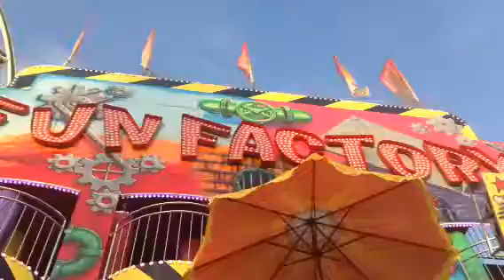Fun Factory Walkthrough OC Fair POV🔥🔥🔥